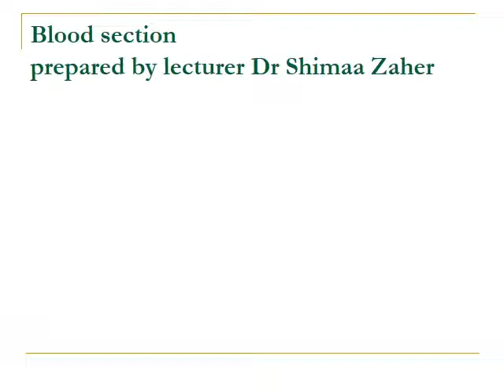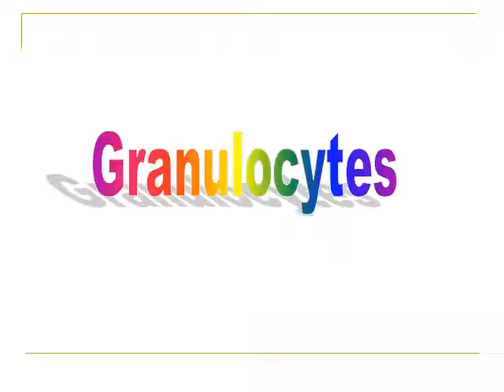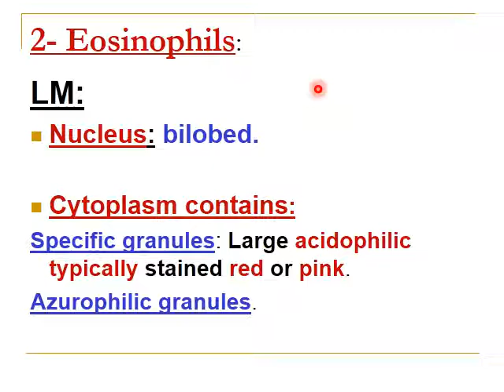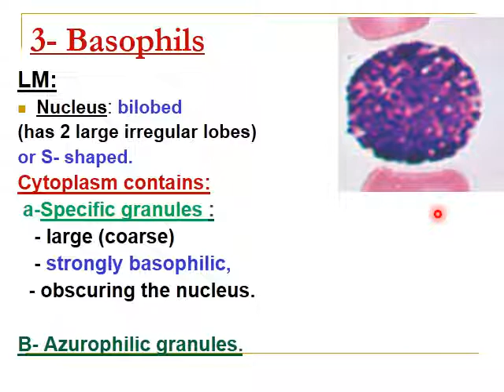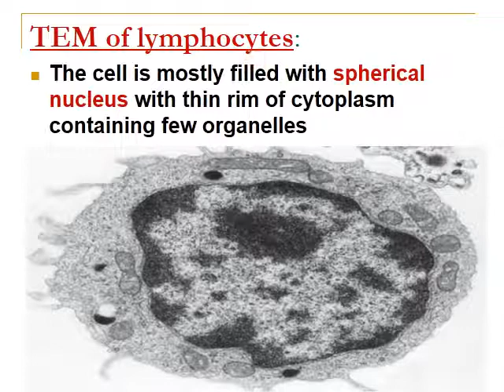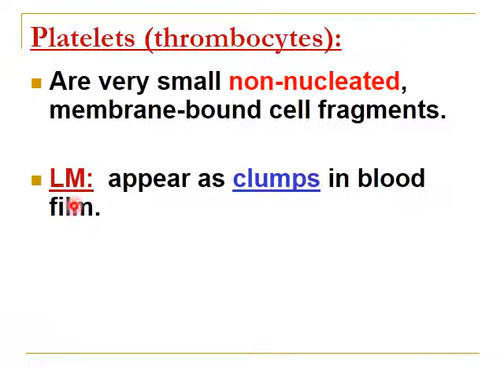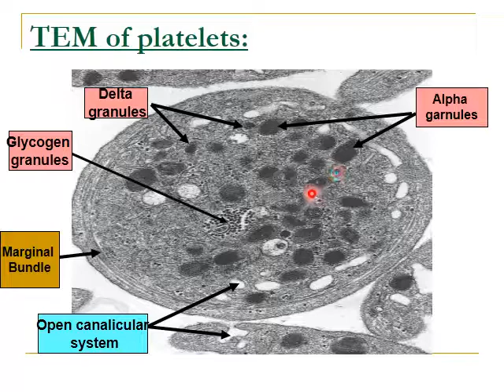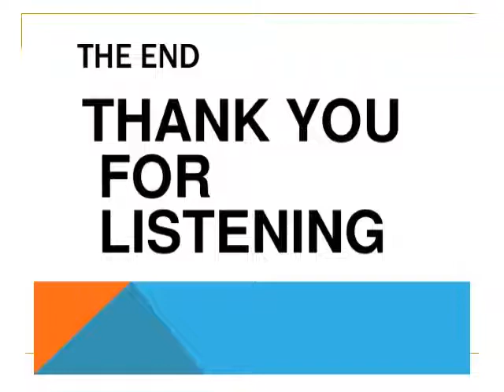Section 3 Blood cells